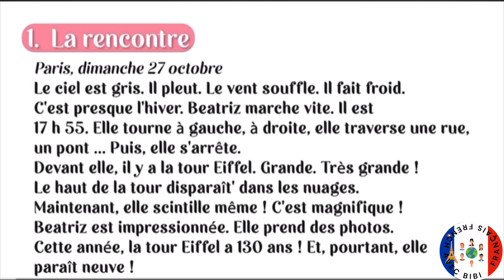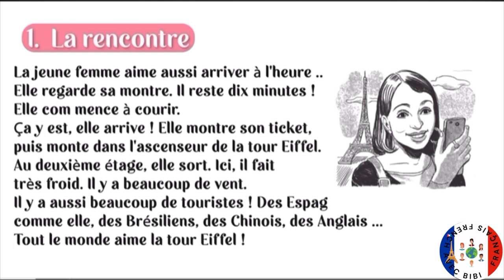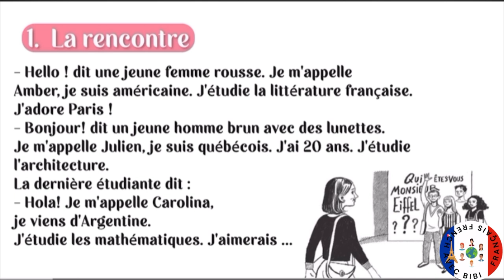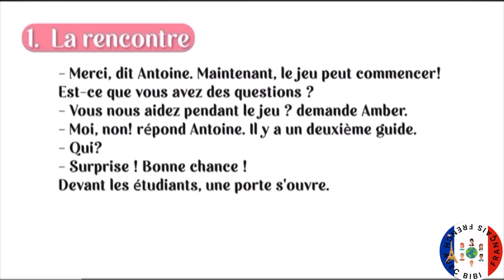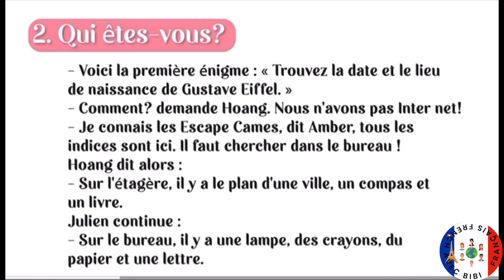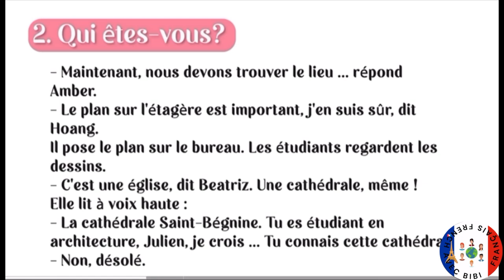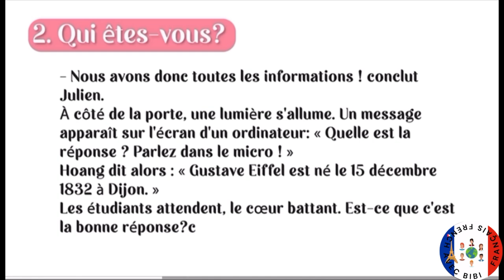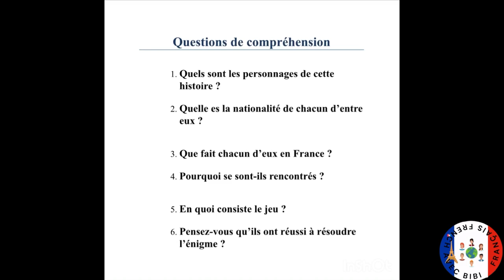Listen and practice French/Écoute et pratique le français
Lire et comprendre un texte.